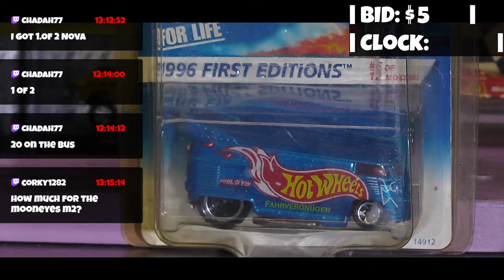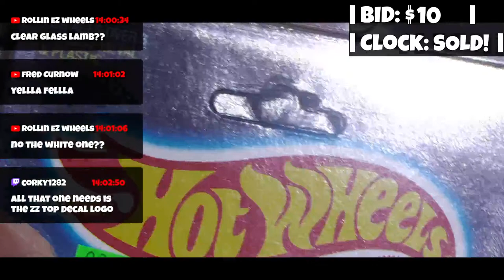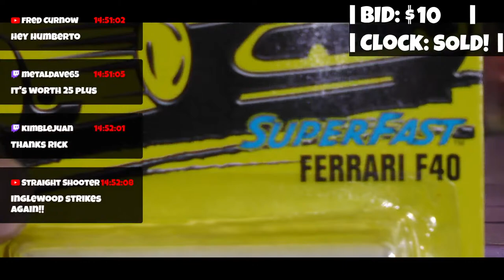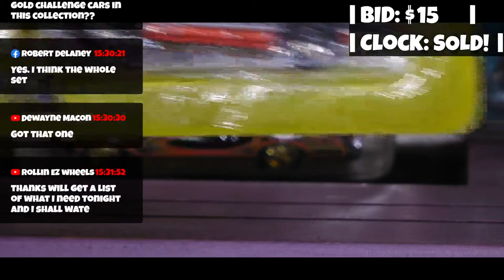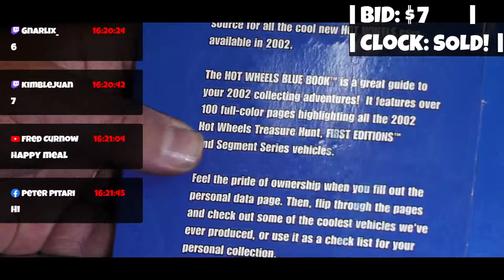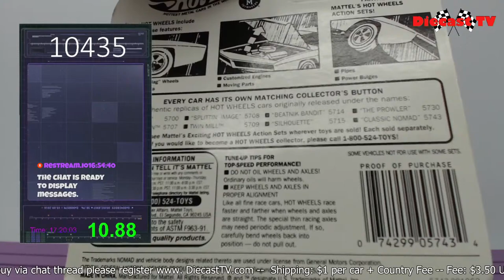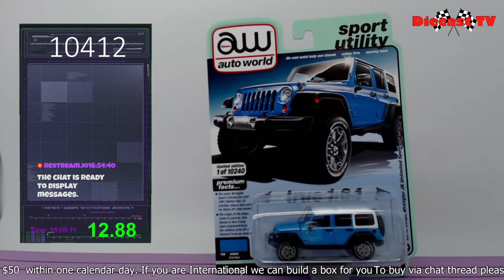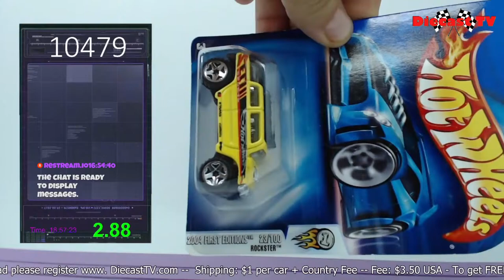Welcome To Diecast Tv !!!!!